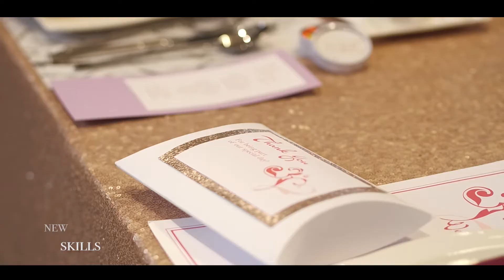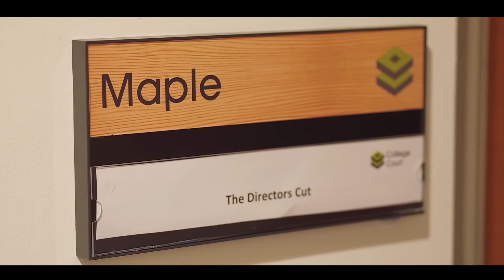The Director's Cut Training Seminars - New Recruits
Want to join a growing team of creative professionals?

The Director’s Cut is an edited version of the Film and Photography, representing the Director’s own approved edit.

To achieve this, The Director’s Cut Team are each highly skilled at artistically composing those special shots for couples on their wedding day, dressed in smart uniform and communicating with each other using wireless earpieces which enables them to position discretely and in a co-ordinated manner as not to overcrowd yet produce a masterpiece.
Once back at the editing suite, the Director’s frequently visit to tweak the photography and film, before delivering the final product – The Director’s Cut

Ivan M – (BA in Film & TV Editing, MA in Picture/Image Editing) Is the Chief Editor for The Director’s Cut and is responsible for evaluating and editing content, along with managing the editing team to ensure the highest standards of cinematography film is produced. With a background of editing the documentary series ’Sezonci’, short film ‘Arrival’ and also video assisting with ’Star Wars Episode VIII’ Ivan helps produce the magic behind The Director’s Cut’s films.